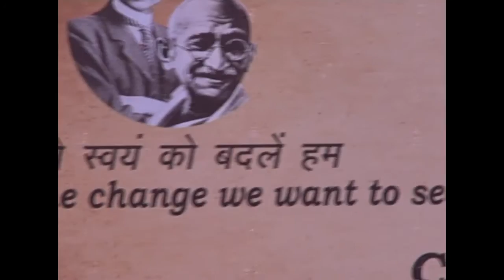Gujarat CM addresses NRGs at Pravasi Bharatiya Divas Celebration